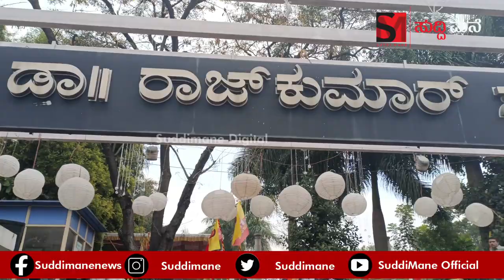ಅಪ್ಪು ಪುಣ್ಯಭೂಮಿಗೆ ಏಕಾಏಕೀ ಬಂದ್ರು ಲಕ್ಷಾಂತರ ಜನ. ದೇವಸ್ಥಾನಗಳಿಗೂ ಇಲ್ಲದ ಜನಸಾಗರ ಅಪ್ಪು ನೋಡಲು ಬರ್ತಿರೋದು ಯಾಕೆ